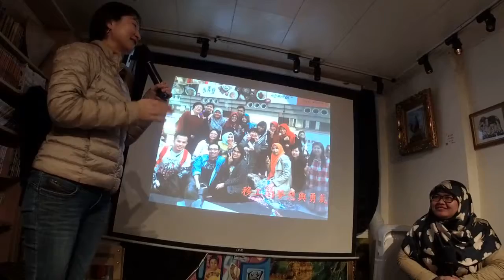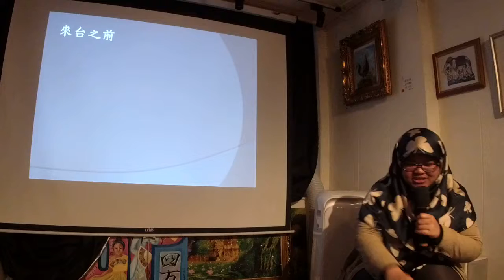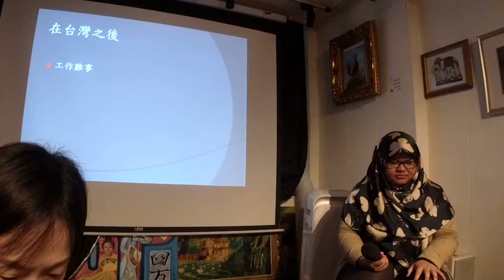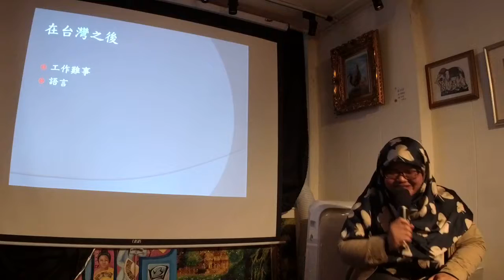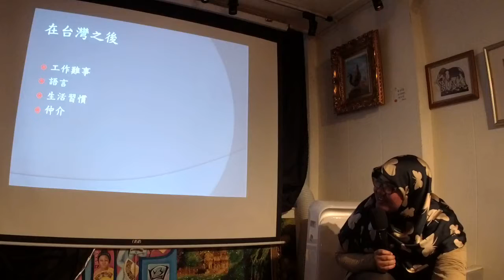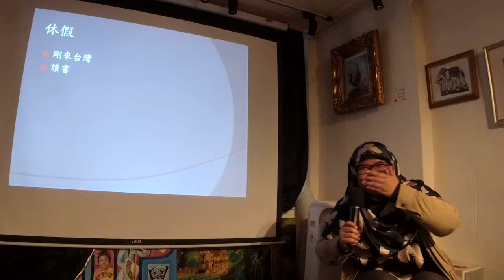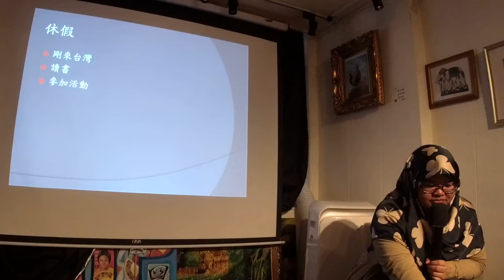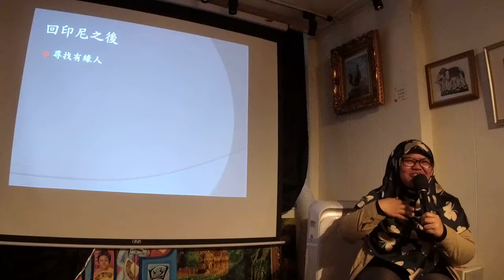Feb 22 2018 【燦爛異鄉人】尤絲妮：移工的夢想與勇氣（中文演講）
【燦爛異鄉人】尤絲妮：移工的夢想與勇氣（中文演講）

時間：2/25 Sun 2:30 pm
地點：燦爛時光東南亞主題書店（新北市中和區興南路一段135巷1號，MRT南勢角站4號出口右轉三分鐘）
講者：尤絲妮
費用：0元

我叫尤絲妮
來自印尼，西爪哇。
來台灣8年。

在那麼年輕的時候，不知道是什麼勇氣把我帶到台灣，我傻傻的經歷了這段歷程，到現在我還是搞不清楚為何會來台灣工作。但如果時間能倒流，我還是會對年輕時的自己說，來台灣是對的。我不後悔。

剛來台灣的前6個月，每個月我只拿到500元的薪水。老闆說，仲介規定把妳的薪水每個月存到銀行帳戶裡面，妳只要500元就夠了。
第五個月的時候，我要求老闆能不能幫我領錢買手機，結果那天晚上我接到仲介的電話，問我，妳要買手機是已經很會講中文嗎？工作已經做的很好嗎？仲介說公司規定還沒滿6個月不會給外勞買手機，因為有了手機後外勞會不認真工作，只會講電話。
仲介要我先得到雇主的信任後才可以買手機。所以我就默默的忍耐等到6個月。

我熱愛學習，來台灣期間不忘利用有限的時間來學習。我在台灣讀完大學，免費地學中文，學習台灣文化，交了很多台灣朋友。
很多人說我中文講得很好，但這並不是一夜之間達成的。我把握與雇主和鄰居的溝通，讓我的聽說能力更進步，我看電視、用手機，讓我的讀寫能力越來越好。

這次合約結束之後，我想要回印尼了，但一直不知道回印尼後要做什麼？
我決定積極努力把中文的聽說讀寫的練得更好，在社群網站上找一些有關中文的工作。

【關於鈦坦科技】

新加坡商鈦坦致力於突破常規，為互動娛樂產業帶來顛覆性的革新。團隊由來自數十個國家的伙伴組成，我們相信擁抱多元的觀點和文化，可以讓團隊産生更多洞見與創意。

作為一個自新加坡來台發展的企業，鈦坦關切台灣的社會脈動，也關心在台灣的異鄉人，所以與燦爛時光書店合作舉辦此一「燦爛異鄉人」系列座談，請異鄉人談他/她們在台灣的所見所聞所思所感，期待能為大家帶來多元文化的體驗與感動，也讓台灣本地人見證台灣正一步一步轉向多元社會的歷程。